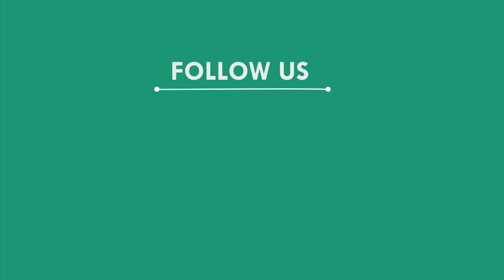ନିମ୍ନମାନର କେନାଲ କାମକୁ ଚାଷୀଙ୍କ ବିରୋଧ, କଳାହାଣ୍ଡି || KALAHANDI NEWS